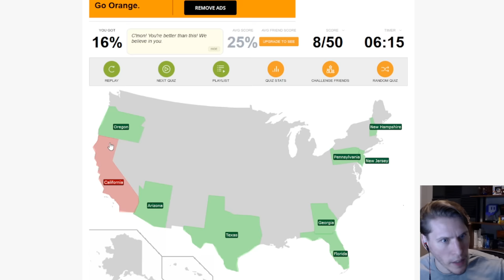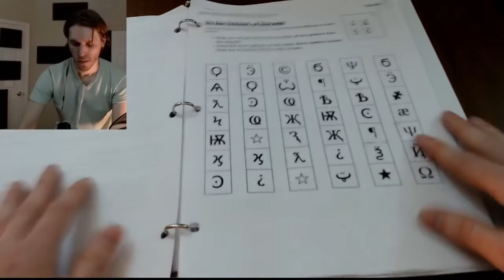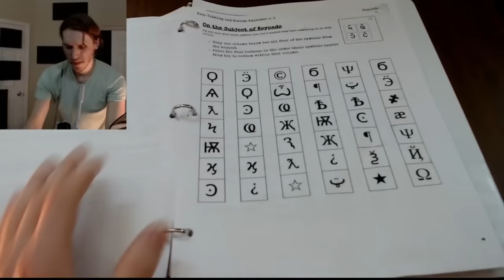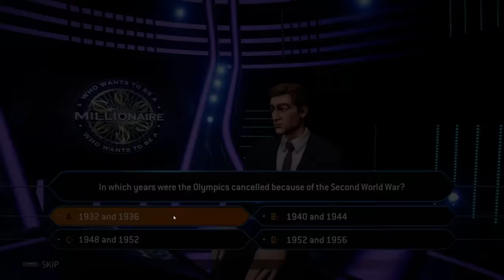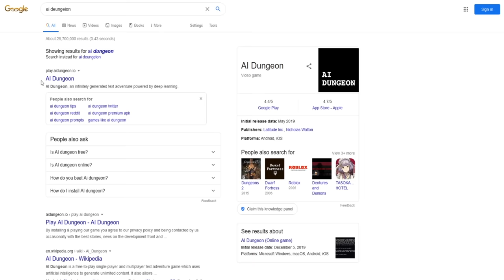50 Jerma Clips That Prove He SHOULD Be Retired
CHAPTERS
0:00 1
0:43 2
1:04 3
1:16 4
1:30 5
1:52 6
2:04 7
2:46 8
3:18 9
3:45 10
4:00 11
4:15 12
4:36 13
5:35 14
6:21 15
7:03 16
7:20 17
7:46 18
8:06 19
8:31 20
9:07 21
9:20 22
9:30 23
9:54 24
10:05 25
10:42 26
11:20 27
12:01 28
12:27 29
12:47 30
12:58 31
13:27 32
13:41 33
14:16 34
14:47 35
15:23 36
15:47 37
16:05 38
16:25 39
16:54 40
17:31 41
17:57 42
18:37 43
18:57 44
19:20 45
19:40 46
19:48 47
20:31 48
21:01 49
21:13 50